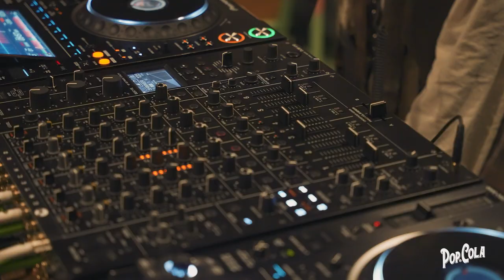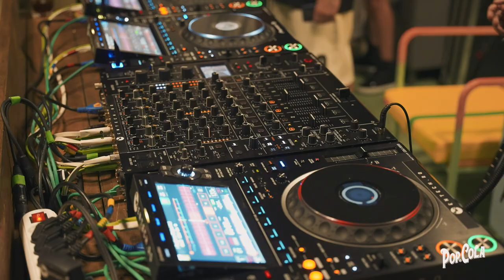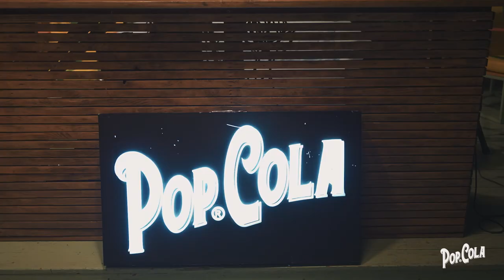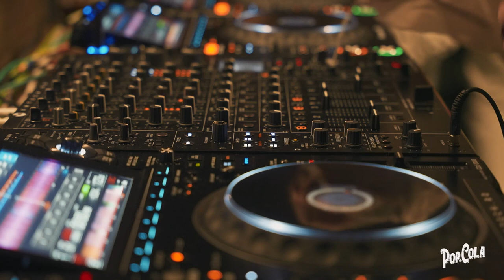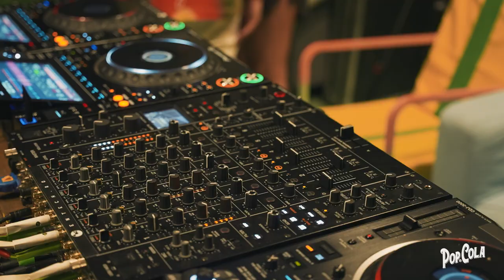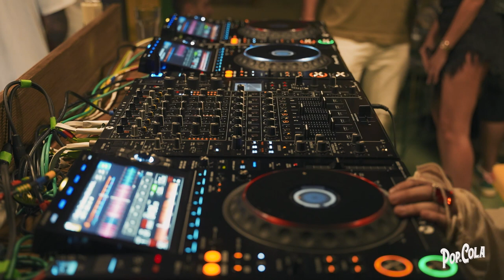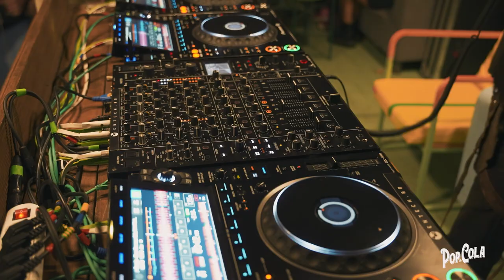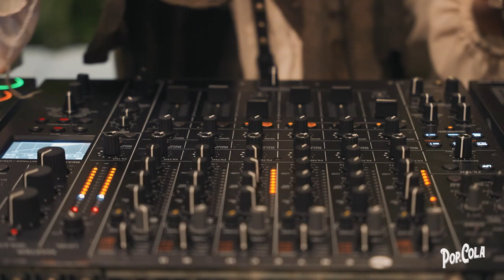DU MAD aka MADALINESCOVICI at BARAKA / pwd by POP COLA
Yo-ho-ho & a bottle of POP COLA 🏴‍☠️ Avast ye! Your favorite pirate, captain DU MAD aka MADALINESCOVICI invited all of ye gals & lads on board of BARAKA to sing n listen to some good ol’ sea shanties 🎶 We showed them privateers the way to the Davy Jones’ locker! Remember that dead men tell no tales, savvy?! 🏝 Aye!

►powered by @popcolaofficial5963
►tools provided by @rentech.ro
►camera/audio: @mariusmoldoveanuvideograph969 (@boske.chipurile)
►make-up: @sabinaioana___
►mentor & styling: @mirunamiu
►violin: @andreea.suchici
►cello: @ac1alexandra
►thanks for hosting us @terasabaraka